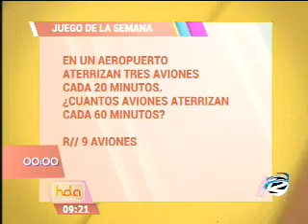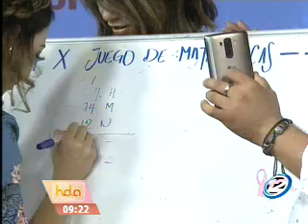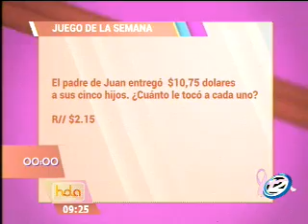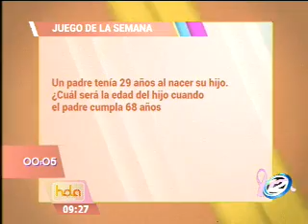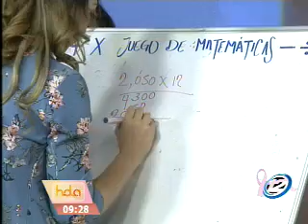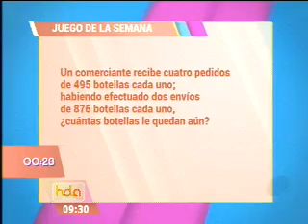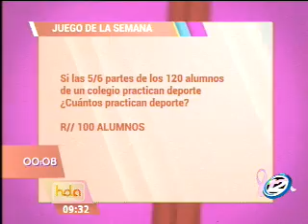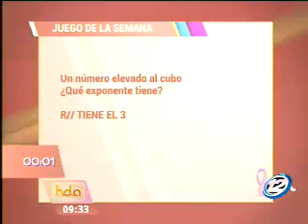Los miembros de "Hola El Salvador" deberán resolver diversos problemas matemáticos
En el segmento de "El juego de la semana" los miembros de "Hola El Salvador" buscarán resolver diversos problemas matemáticos con el cronómetro como máximo rival.